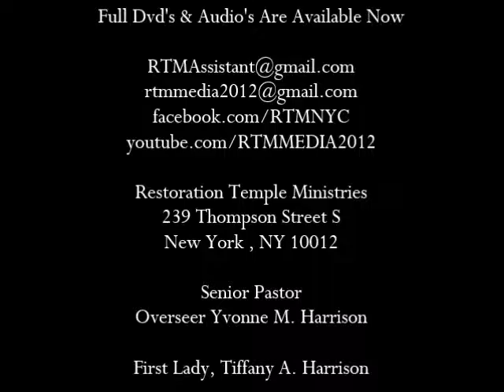Restoration Temple Ministries There's Nothing Like Them Old Church Songs! 3-12-2017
Restoration Temple Ministries
239 Thompson Street S